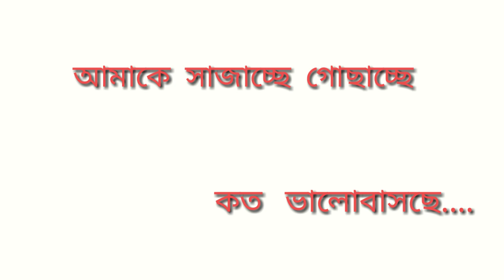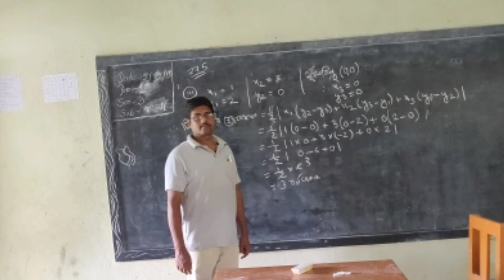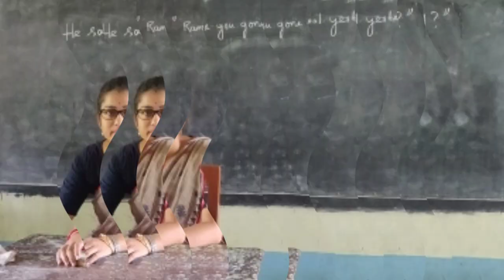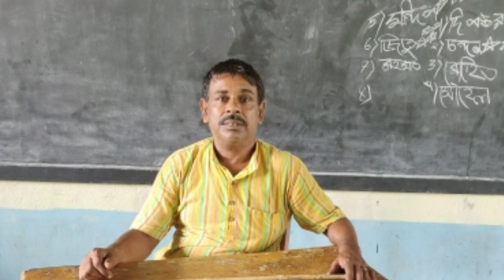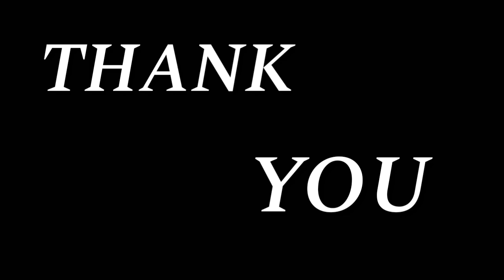Mira high school documentary